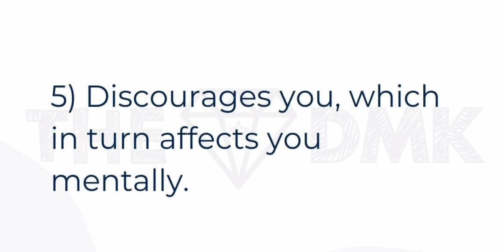weightloss weightlossdiet weightlossjourney fitnessmotivation fitnessgoals manirenault